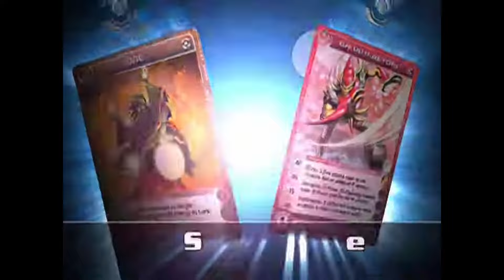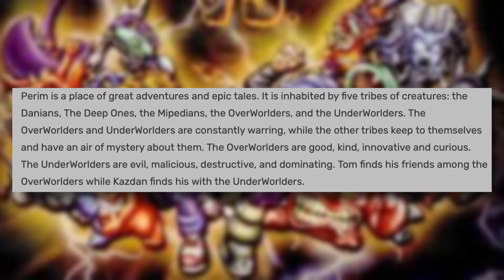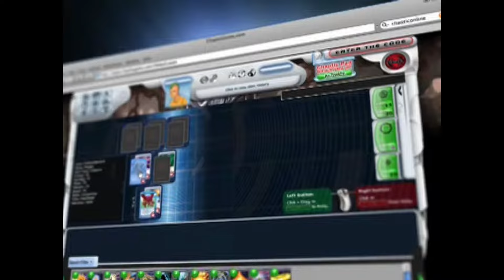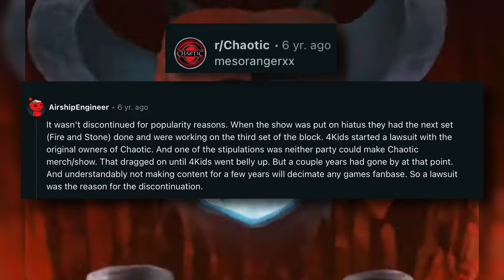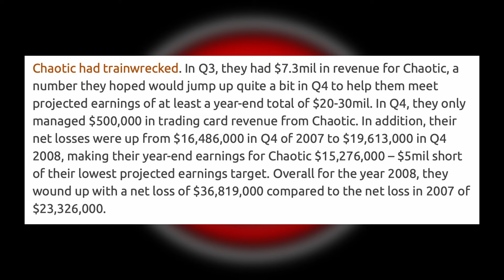The Collapse of Chaotic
Chaotic was a popular trading card game in the late 2000s that abruptly ended production in 2010. There was also an animated television series of the same name produced by 4kidstv that aired for three seasons before being canceled as well. In this video I discuss the history of Chaotic and what lead to its unexpected cancellation.

Time Stamps:
Intro 00:00 - 01:04
Background 01:05 - 03:09
Trading Card Game 03:10 - 04:18
Animated Series/Game 04:19 - 07:25
Collapse of Chaotic:07:28 - 09:38
Return of Chaotic 09:39 - 10:30
Outro 10:31 - 10:53